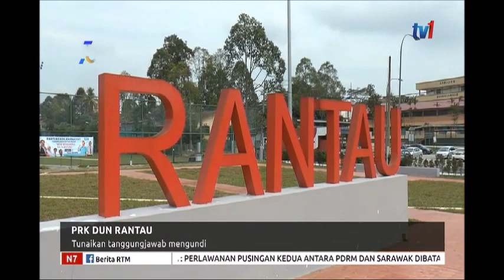N7-PRK DUN RANTAU-TUNAIKAN TANGGUNGJAWAB MENGUNDI [3 APRIL 2019]